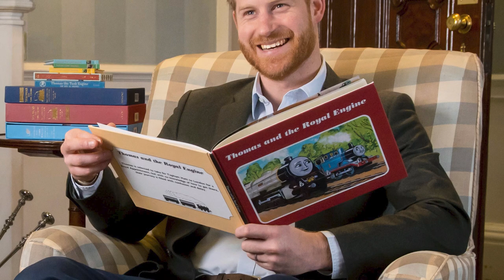Meghan left Harry and Archie behind after receiving a severe warning after 7 months returning to US